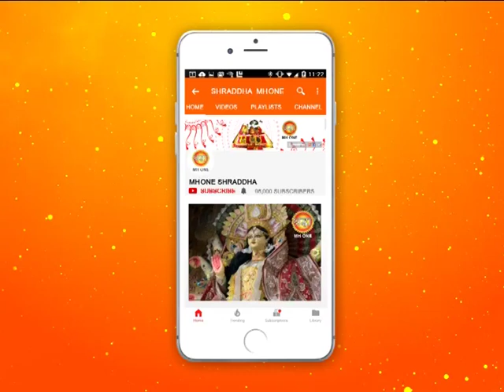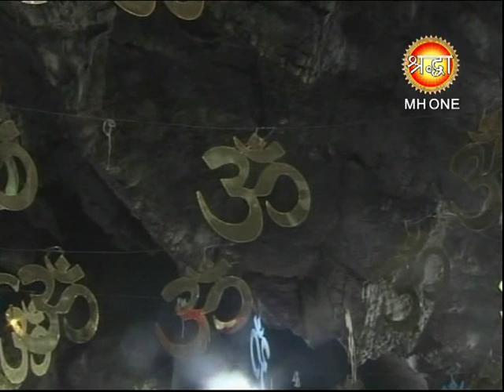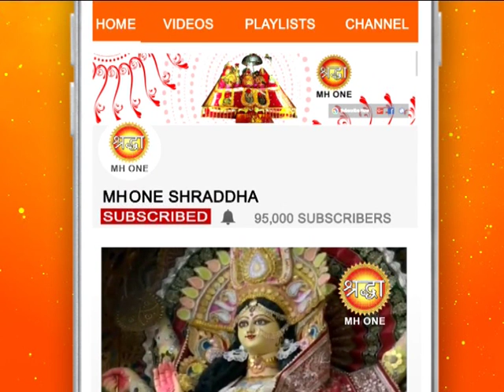शिव खोड़ी सम्पूर्ण सायं आरती || Shiv Khori Evening Aarti || 21 March 2019 || Shraddha MH One